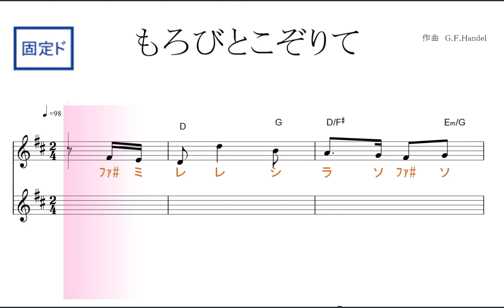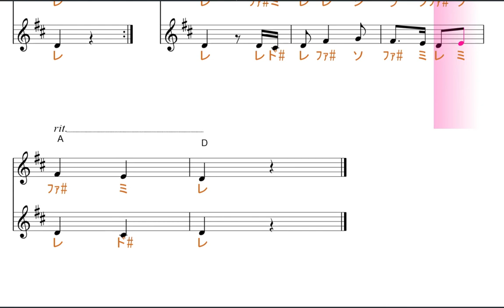もろびとこぞりて （ハモリパート付き） 固定ド読み／ドレミで歌う楽譜【コード付き】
この動画は固定ド読みです。基本、ファ・ドが♯します。

使用方法；
１、まずは、流し聴きしてみて下さい。
２、可能なら、本物のオーディオ推奨。
３、速度調節します。youtube 動画は、音程を変えずに、速度を変えることが出来ます。画面右下の設定、再生速度とあり、選べるようになっています。
４、何度か、聞いているだけで、自然と覚えて、音名が、時々でも浮かぶようになって来ます。寝ながら、ループ再生しておいても、効果あります。
５、余裕があれば声も出してみましょう。正しい言葉・文字でなくて構いません。分からない部分は、唸るような感じで。
６、音楽教室の教材などにも最適です。ご活用下さい。
７、他にも、様々な活用法が考えられると思います。